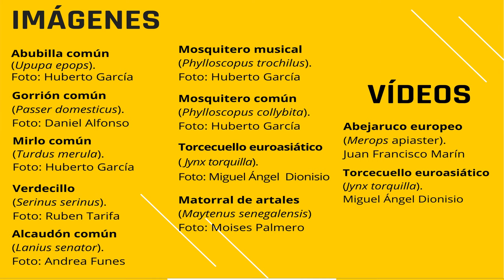Artos de El Ejido (Vídeo Completo)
Uno de los entornos naturales mas singulares del poniente almeriense, Artos de El Ejido. Un ecosistema único en el sureste ibérico, un bosque especial con una biodiversidad de las mas relevantes de toda la provincia.

Desde el IES Francisco Montoya y con la colaboración del Grupo de Anillamiento Rhodopechys de la SEO/Birdlife queremos mostraros una excelente jornada de divulgación científica.

Dedicado a los voluntarios y voluntarias que luchan día tras día para preservar la biodiversidad de nuestros entornos naturales.